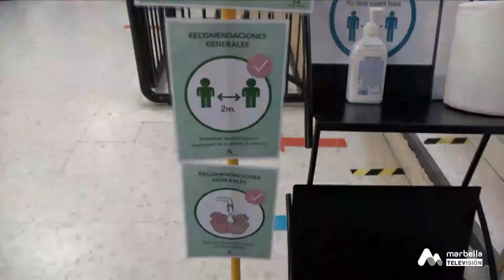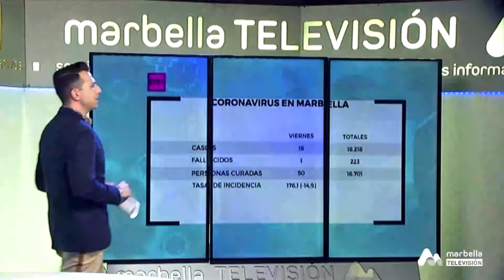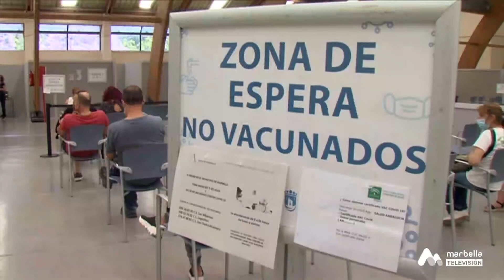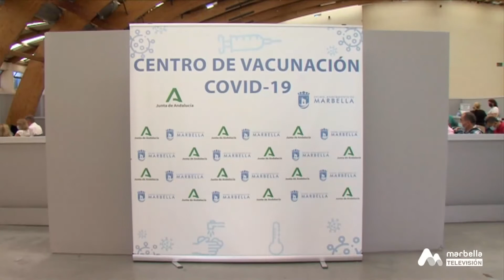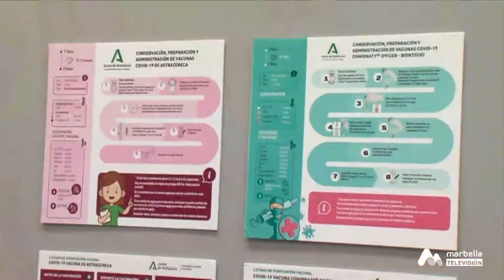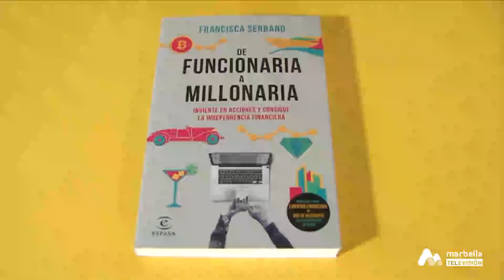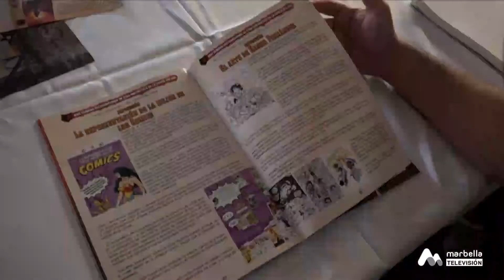Marbella Noticias - Viernes, 10 de Septiembre